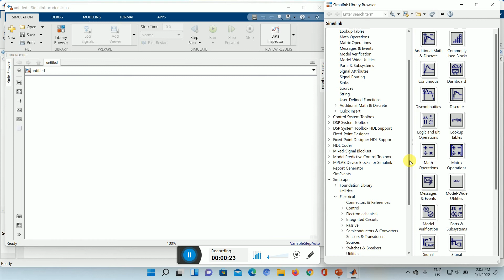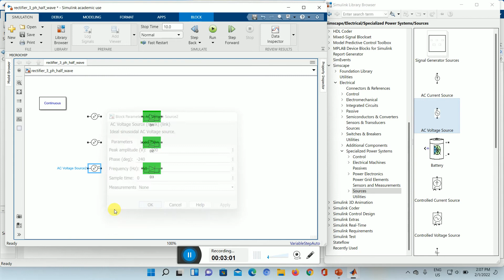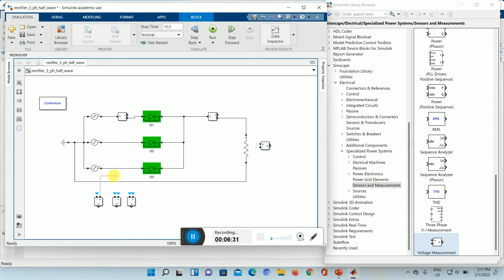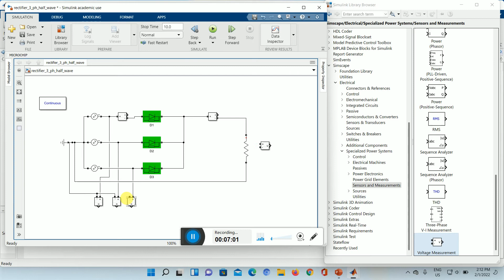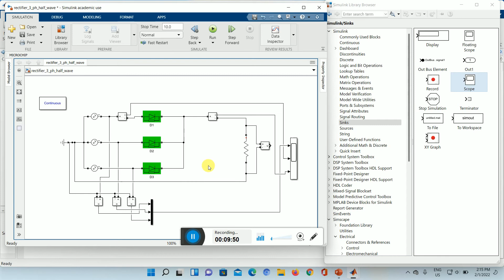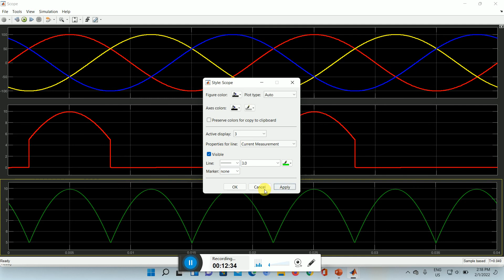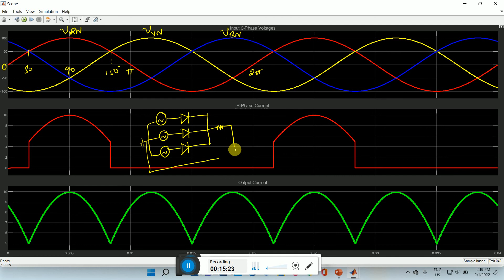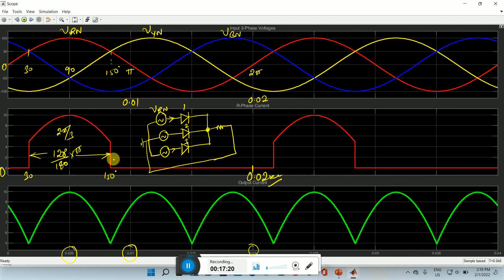SImulation of 3-Phase Half Wave Rectifier